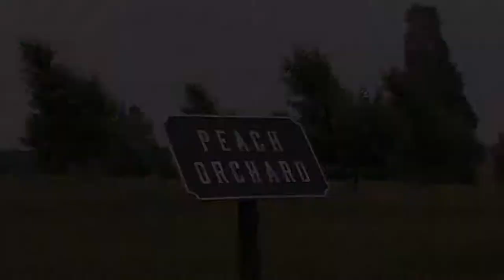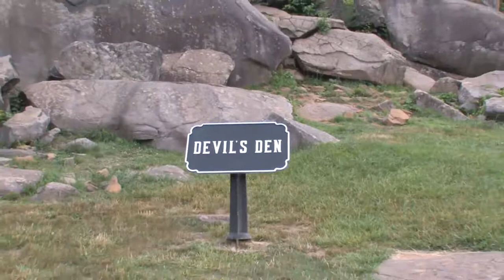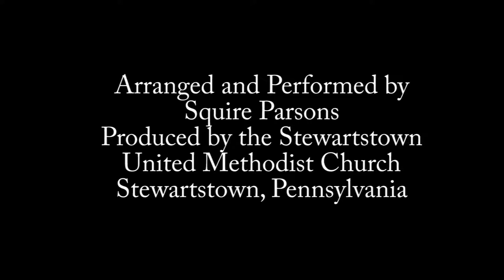Battle Hymn of the Republic Squire Parsons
New recording of an old classic.